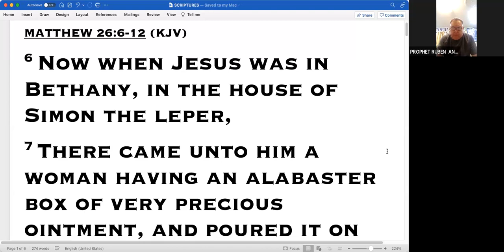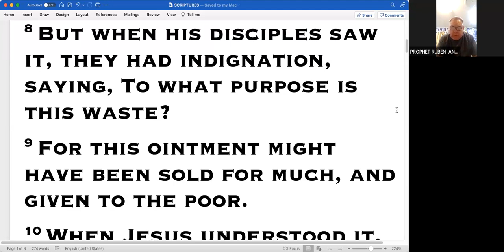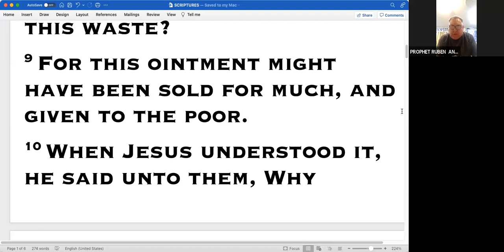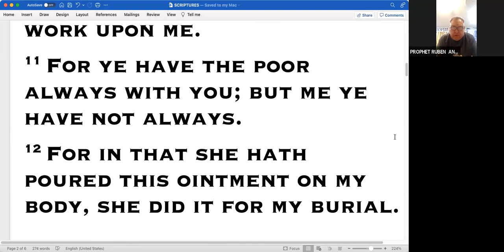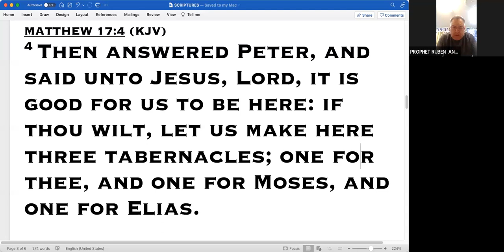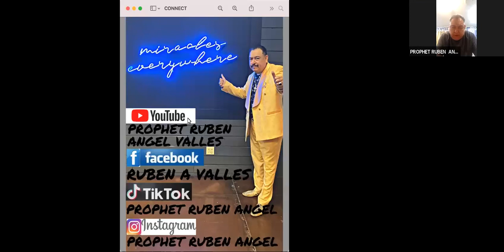"A PROPHETIC NEW BEGINNING" (8 PROPHETIC KEYS) // PROPHET RUBEN ANGEL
*FOR PROPHETIC PRAYER OR 1 ON 1 COUNSELING:*
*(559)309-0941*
*TO SUPPORT THIS MINISTRY AND HELP US*
*CONTINUE TO REACH PEOPLE ALL AROUND THE WORLD CONNECT WITH:*

*TO SOW WITH CHECK, PLEASE MAKE OUT TO:*
*WINDOW OF HEAVEN          [OR]       RUBEN VALLES*
*JOIN PROPHET RUBEN ANGEL AT [HOUSE OF MIRACLES]*
*EVERY SATURDAY OF THE MONTH IN FRESNO, CA @ 11:00 AM*
*100% PROPHETIC + FREE + FREE LUNCH + BILINGUAL*

  *BILINGUAL/BILINGUE*
PARA PROFETICO ORACION Y/O [1 ON 1] ASESORAMIENTO:
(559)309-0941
ÚNASE AL PROFETA RUBEN EN LA CASA DE LOS MILAGROS
CADA SÁBADO DEL MES A LAS 11:00 AM [EN FRESNO, CA]
100% PROFETICO + GRATIS + GRATIS COMIDA + BILINGUE
PARA APOYAR ESTE MINISTERIO Y AYUDARNOS A
CONTINUAR LLEGAR A PERSONAS DE TODO EL MUNDO CONÉCTATE CON:

PARA SEMBRAR CON CHEQUE, FAVOR DE HACER:
WINDOW OF HEAVEN            [O]         RUBEN VALLES
MANTENTE CONECTADO:
PROFETA RUBÉN FACEBOOK: